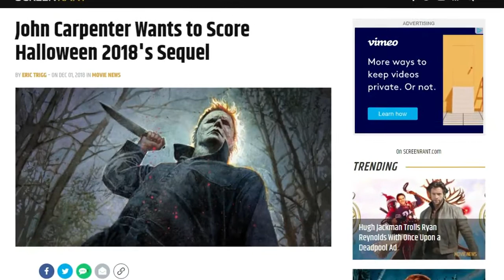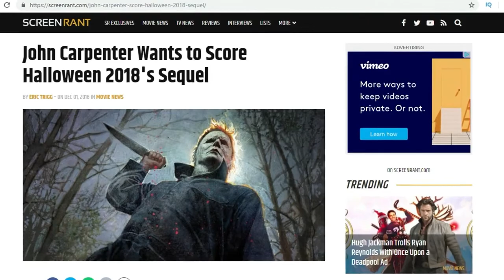John Carpenter Could Score Halloween 2018 Sequel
John Carpenter seems to want to return for more if a sequel to Halloween 2018 becomes official. The film was a success and was the first in the series since 2009's Halloween 2 from Rob Zombie. Jamie Lee Curtis has expressed interest in a return. No word on if Judy Greer, Andi Matichak, or others will return for '
the;'\sequel. Blumhouse was waiting to see how the film performed so a sequel seems inevitable now. The ending of the film definitely left room for a sequel. u8